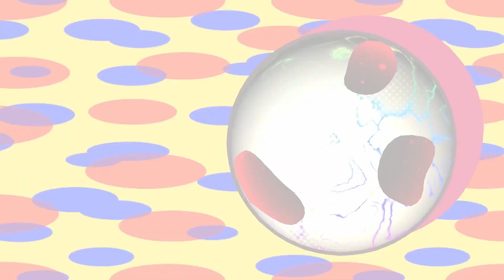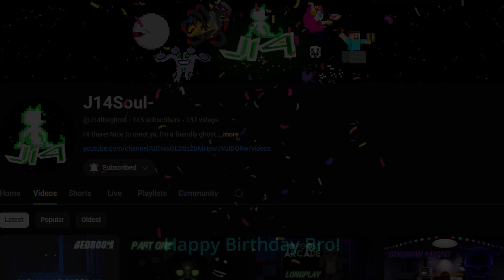Soul Melter Ex with only Susie (No Damage)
I barely know what I'm doing anymore, but here we are.

This run was recorded in June. Missing the last opportunity and doing nothing special for Morpho eventually bothered me enough to retry in early September, but despite doing much better on average, between medial health concerns (this is honestly scary) and a few other issues attempts had to stop. While it's possible things could improve enough to have another success by next year, it'd feel redundant to upload such similar videos.

P.S. The loading/lobby screens are edited down to save time. Nothing in the actual fights are spliced, the timer is proof.

Recording Time: Summer
Game/Console: Kirby Star Allies, Nintendo Switch